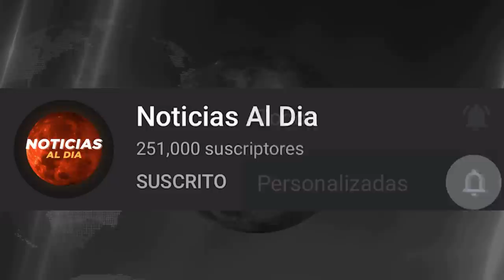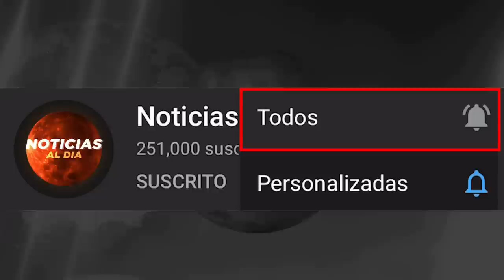RUSIA Y UCRANIA HOY NOTICIAS 04 DE ENERO 2023, FUERTE MENSAJE DE PUTIN ULTIMO MINUTO PRESTAMOS HOY